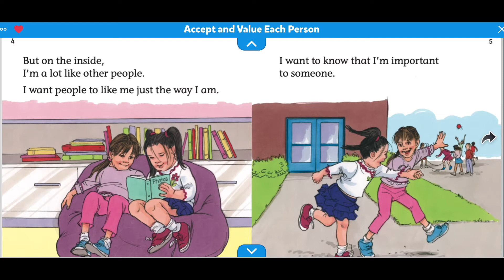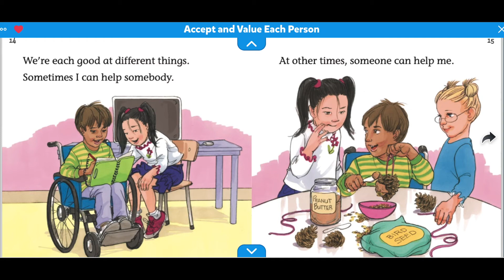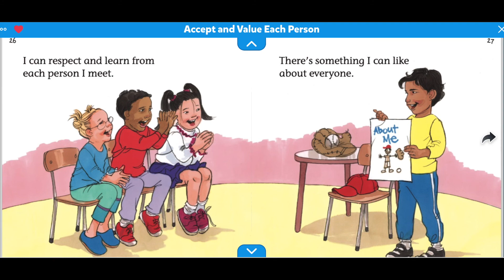Reading Book: ACCEPT AND VALUE EACH PERSON | AUTHOR - CHERI J. MEINERS M.ED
Cuốn sách dạy cho trẻ học cách chấp nhận và tôn trọng sự khác biệt thông qua các tình huống ở nhà, ở lớp và ở ngoài xã hội. Và cũng truyền tải thông điệp rằng, bản chất của cuộc sống là sự đa dạng, phong phú, nhiều màu sắc, mỗi người là một thực thể duy nhất, không có người nào giống người nào. Chúng ta khác nhau bởi dáng vẻ bề ngoài, giọng nói, ngôn ngữ, cách thức ăn mặc, hoàn cảnh sống, văn hóa, tôn giáo…Khả năng của mỗi người cũng không giống nhau. Đó là sự khác biệt.